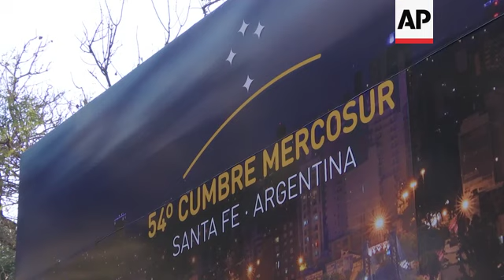Mercosur eyes US market after EU deal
(17 Jul 2019) Following the recent signing of a free trade agreement with the European Union, Mercosur aims to advance in "commercial marriages" with other nations, including the United States and China, according to Argentina's foreign minister.
Foreign Minister Jorge Faurie made the announcement on Tuesday ahead of the summit of presidents of Argentina, Brazil, Paraguay and Uruguay which will be held on Wednesday in the coastal city of Santa Fe.
"Before, not everyone wanted to marry (join) Mercosur," Faurie told journalists at a news conference on Tuesday.
"Now everybody learned that we have a market, that we are interesting, so we have more marriage proposals," he said.
Considered the most important agreement with third markets since its foundation nearly 30 years ago, the South American bloc on June 28 signed a commitment on trade integration with the EU at a time when multilateralism appears overshadowed by global tensions and protectionism.
The agreement, whose negotiations began in 1995, aims to complement the economies of a region that is primarily a producer of raw materials, South America, with another one of goods and services, Europe.
South American diplomats hope the implementation of the agreement will begin in two years.
The conservative presidents of Argentina, Mauricio Macri, and of Brazil, Jair Bolsonaro, made the agreement a central axis of their foreign policy and gave impetus to negotiations that had been stalled during the centre-left administrations that preceded them.
Also participating are the leaders of Chile, Sebastián Piñera, and Evo Morales, of Bolivia, as Associated States.
In the midst of the talks on trade agreements, the crisis in Venezuela overshadowed the meeting of foreign ministers.
Argentina, Brazil and Paraguay have recognised opposition leader Juan Guaidó as president of Venezuela.
Venezuela's membership as part of the South American bloc was suspended in 2017.